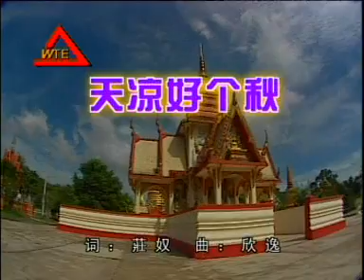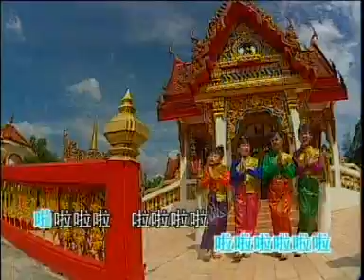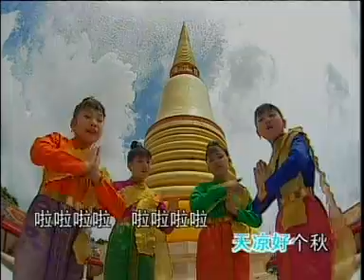【四千金】 天凉好个秋